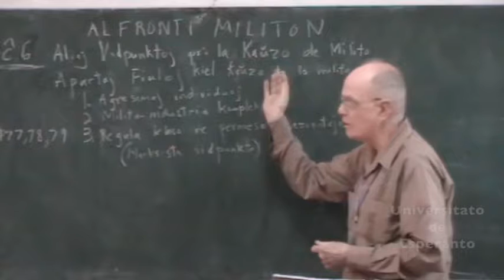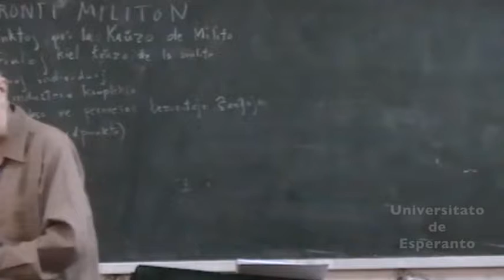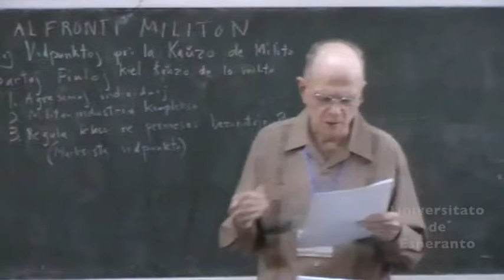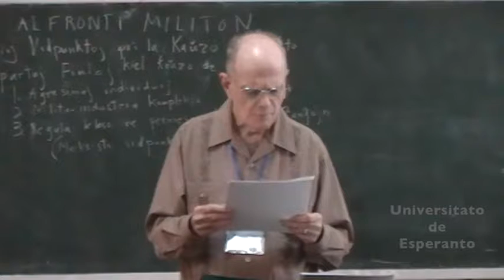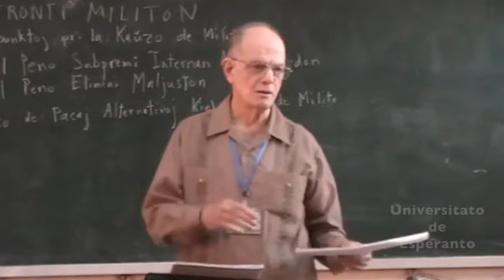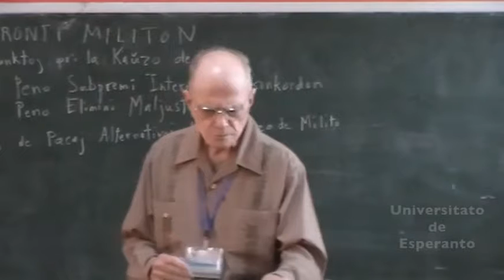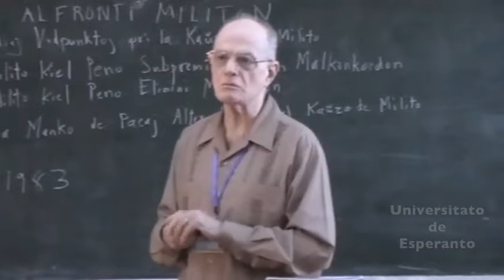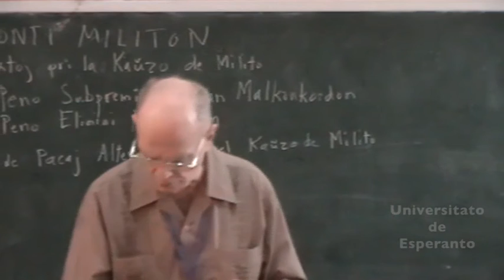alfronti militon 11 874x480